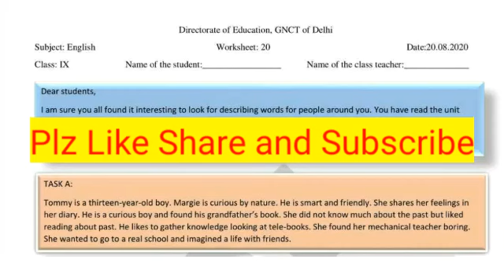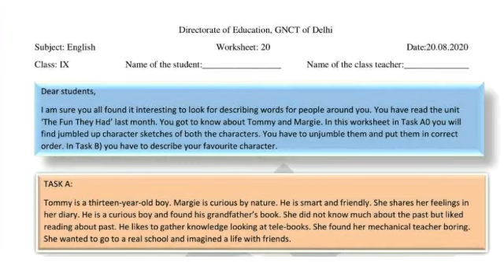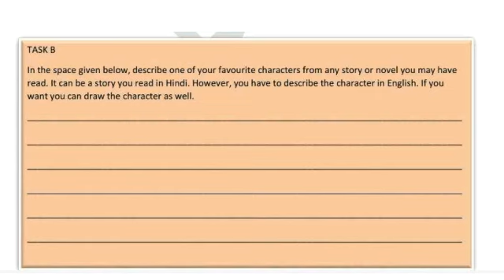Class 9th English Worksheet-20 || 9 class Worksheet-20 Solution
9th Class All worksheet Playlist link